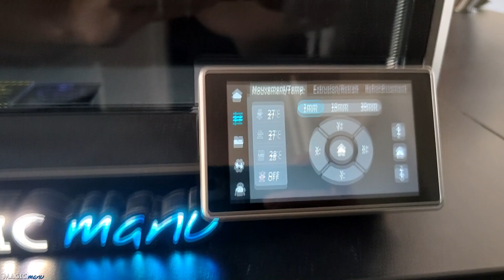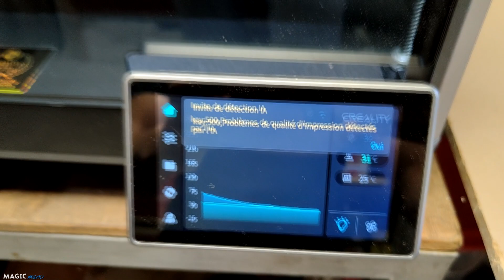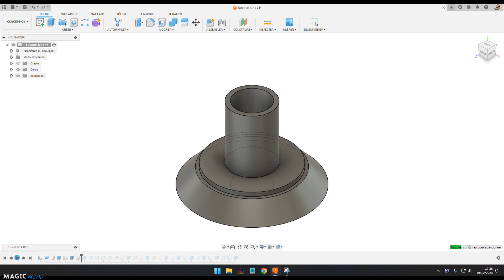Fabriquer une lampe lune en impression 3D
J'ai réalisé cet objet déco, une lune lumineuse, en 2 parties :
- La sphère en PLA blanc (modélisés par l'appli Creality Cloud)
- Le support en PLA bois (modélisé avec Fusion 360)

J'ai ensuite ajouté un bandeau de LED à brancher sur une prise USB.